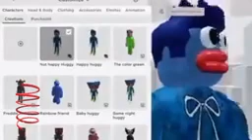IF HE HAD ROBLOS😂😂😂😂